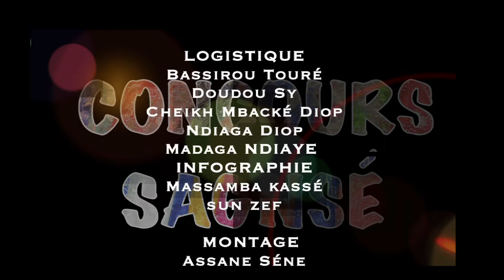CONCOURS SAGNSE N°3